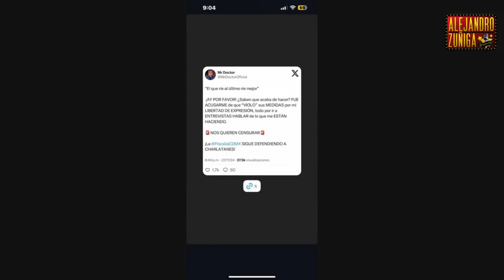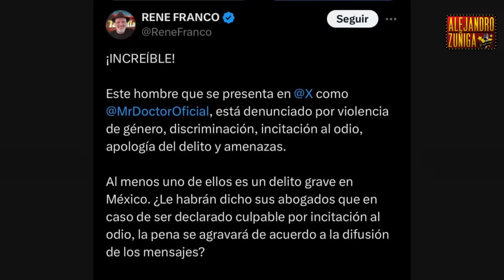MARYFER CENTENO ENVIA MENSAJE A MR DOCTOR - AUDIOS COMPLETOS